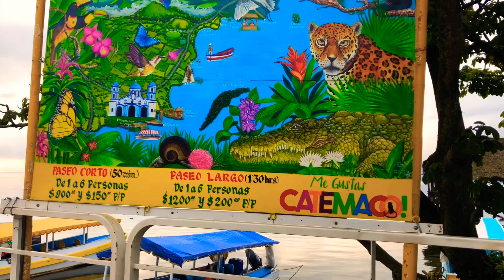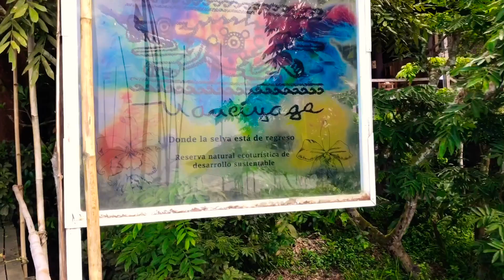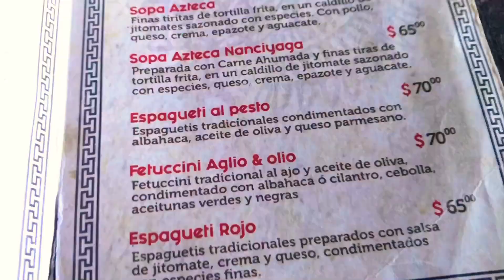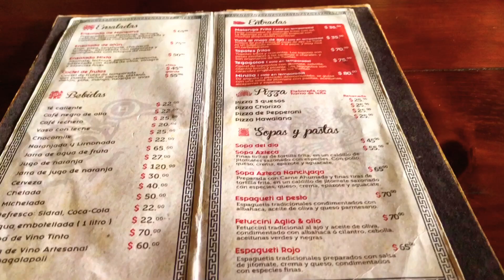Reserva Ecológica Nanciyaga un lugar donde te conectarás con la Naturaleza-Catemaco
Último video de LosTuxtlas en Veracruz.

Donde visitamos la isla de los monos en el lago de Catemaco y la Reserva Ecológica Nanciyaga donde puedes venir a disfrutar tu estadía en esta reserva y disfrutar de sus servicios de salud y belleza

O también si vienes a conocer los Tuxtlas en general, esta es una visita obligatoria que debes de hacer , ya en los tours vienen incluidos

Dónde te mostraré los servicios que ofrecen para que te enamores de este lugar y te animes de vivir.